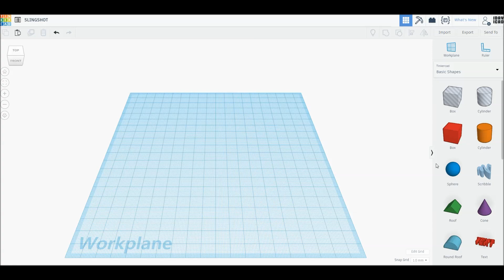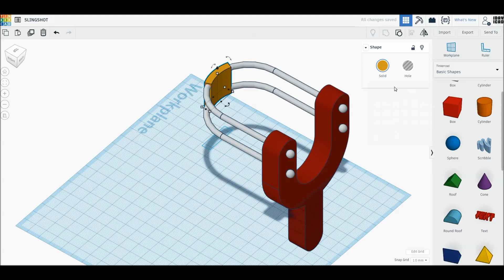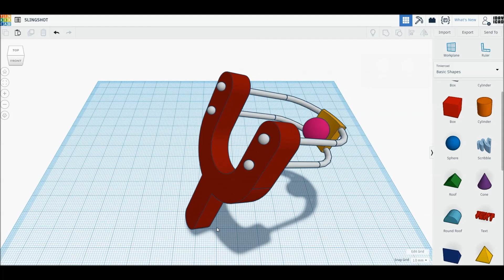[1DAY_1CAD] SLINGSHOT (Tinkercad : Know-how / Style / Education)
[1DAY_1CAD] SLINGSHOT
Tinkercad modeling

ㅡㅡㅡㅡㅡㅡㅡㅡㅡㅡㅡㅡㅡㅡㅡㅡㅡㅡㅡ
[원데이원캐드] 새총 모델링입니다.